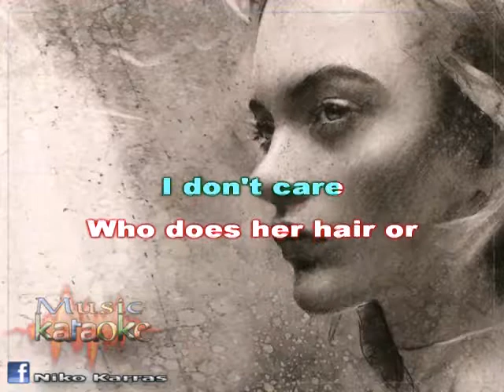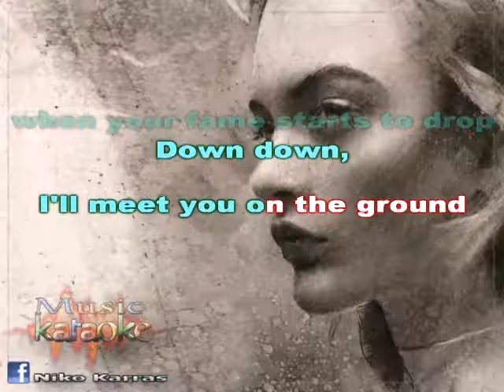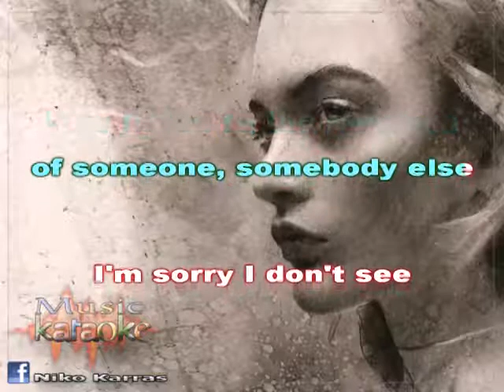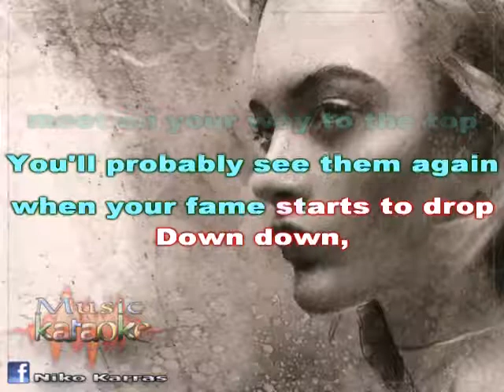AMY MACDONALD - THIS PRETTY FACE karaoke